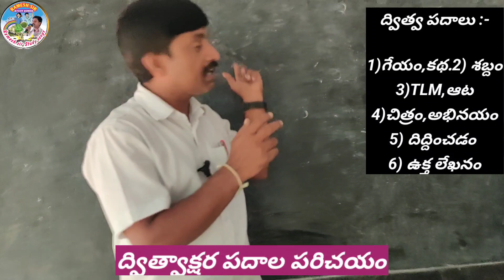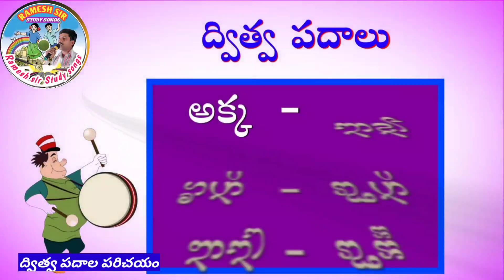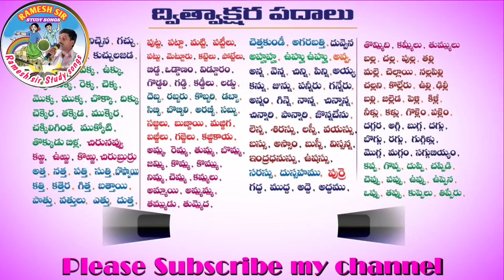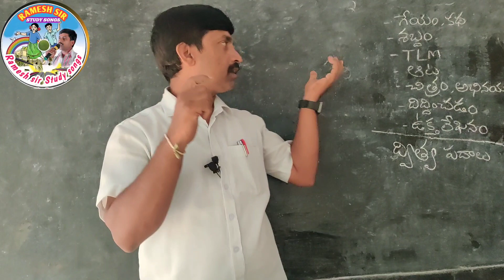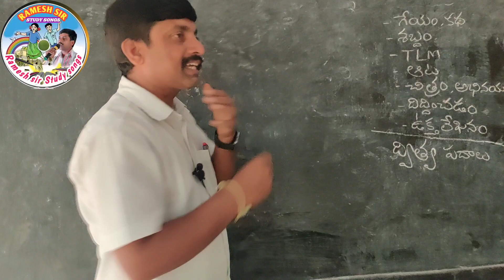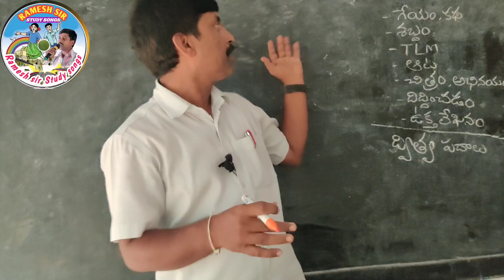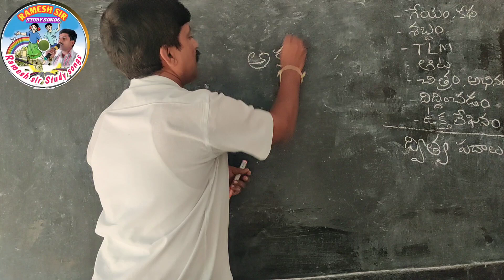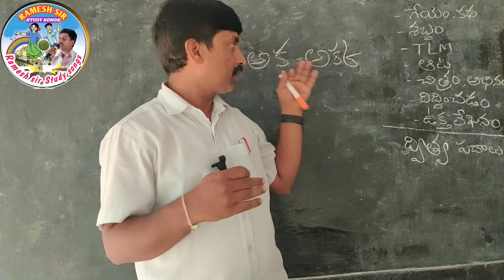FLN/తెలుగు/ద్విత్వ పదాలు/ఆట పాట/Easy way to teach Telugu/Joyful learning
నా "Ramesh sir study songs" యూట్యూబ్ చానెల్లో ఇప్పటి వరకు upload చేసిన 900 వీడియోల play list Links(34). చానెల్ లింక్👇